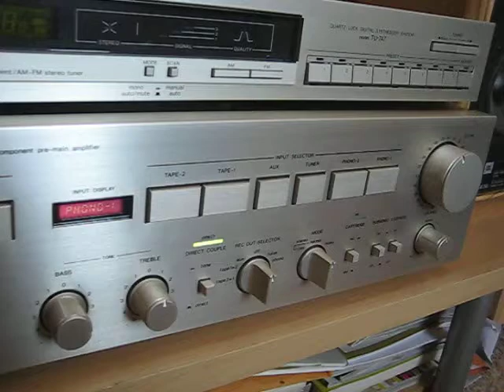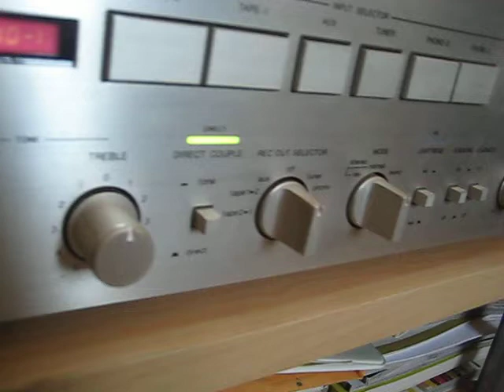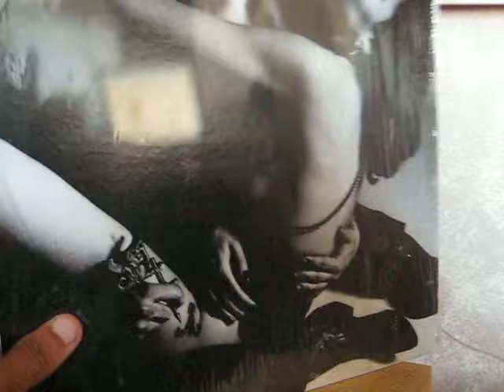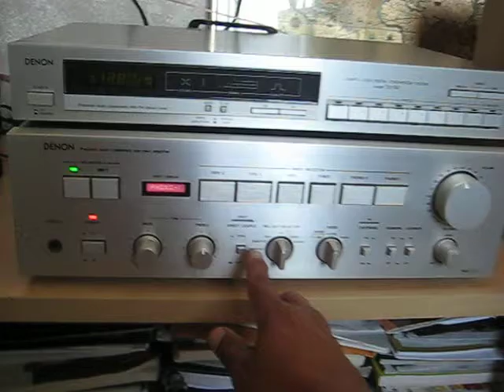JBL 2500, Denon PMA-770, and Hitachi HT-L55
Hear how this small monitors perform nicely Scorpions' "Still Loving You"